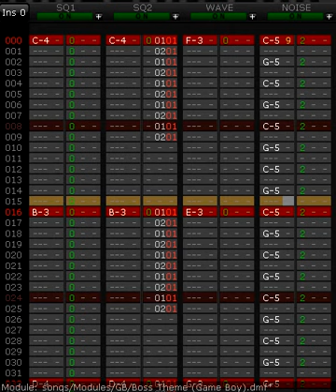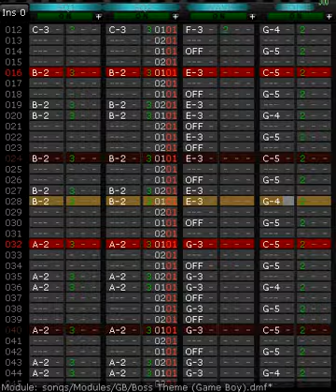Deflemask- Boss Fight (Game Boy)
Just another Test Song. Some Reason I'm trying to add Loop Points to this song by using Live Mode but for no reason they reset every time when I play the song. So I f--- it! This all I can get.